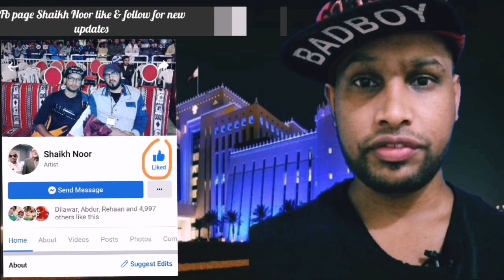🔴Qatar news today with RJ Obaid Tahir